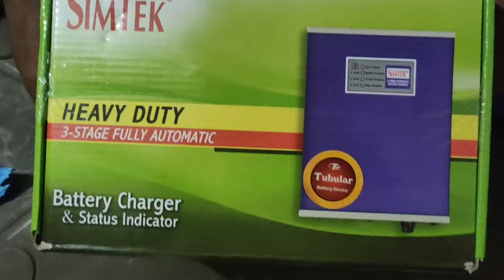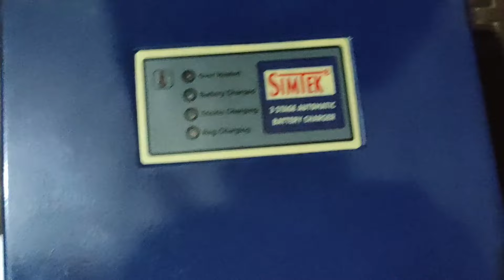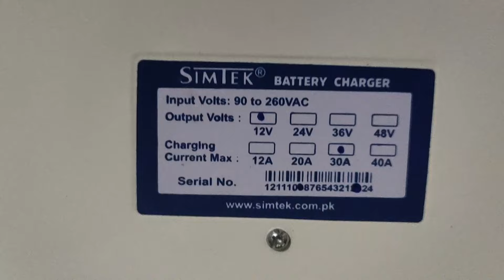Simtek Tubular Battery Charger Honest Review Unboxing After 1 Year Used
First Video 1 year old